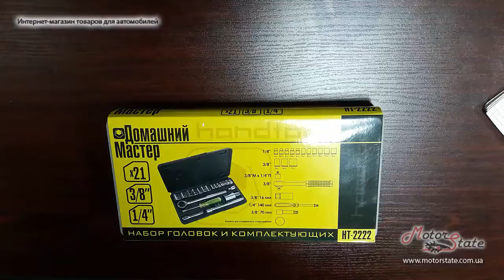Распаковка ★ Набор инструмента головок Intertool HT-2222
Intertool HT-2222 Набор головок и комплектующих 21ед.